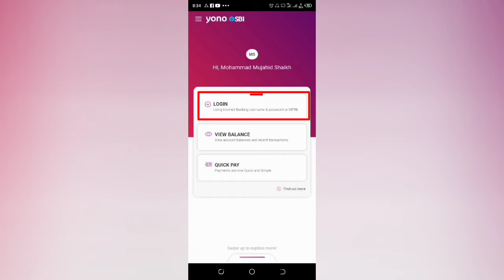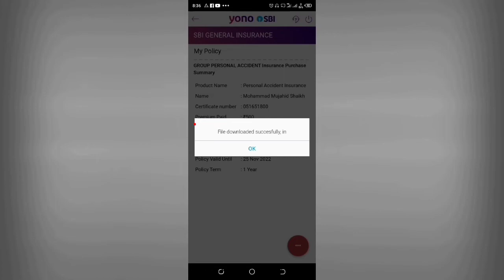sbi personal accident insurance policy download | sbi personal accident policy kaise download kare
password format

date/month @ last 4digits mobile number

        password
      0707@1128